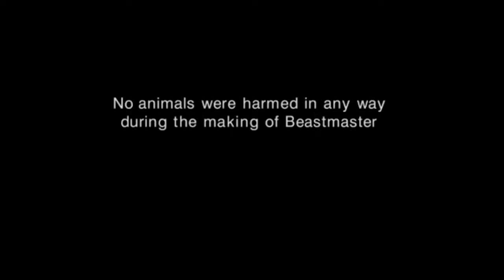Alliance Atlantis/Coote/Hayes/Tribune Entertainment (2000) #1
Source: Episode 10 of Season 1 to BeastMaster. I capped this from IMDb TV.